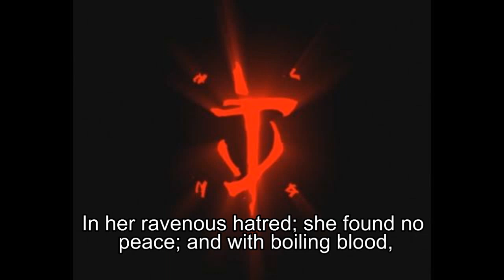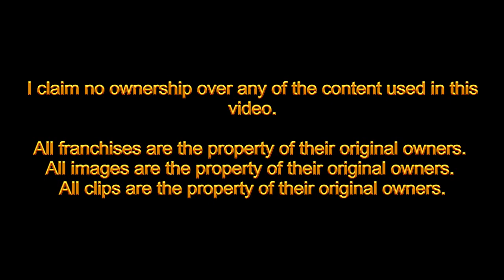Lore Stone reading